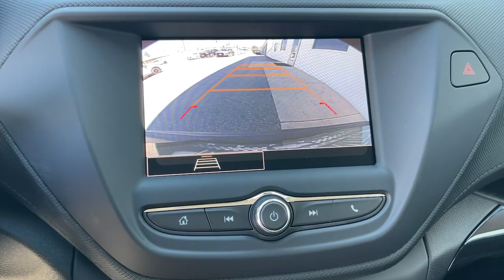2023 CHEVROLET Trailblazer Ontario, Los Angeles, Fontana, Glendora, Chino, CA 40618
New 2023 CHEVROLET Trailblazer